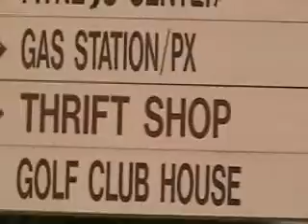Skateboarding1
Me and my friends attempting to skate